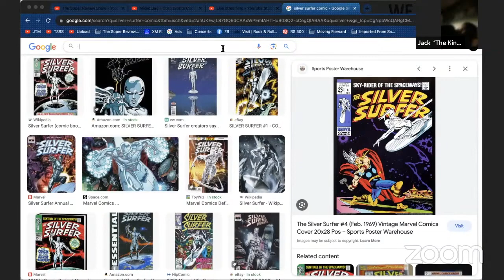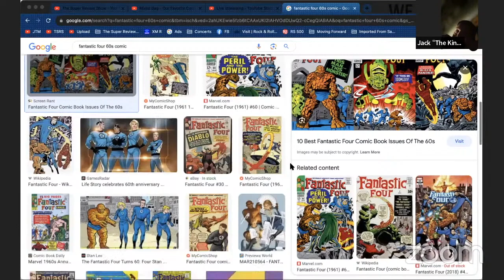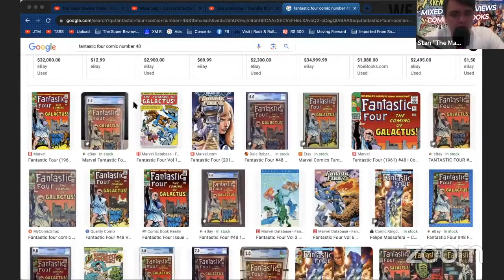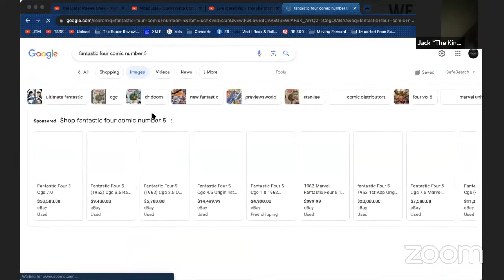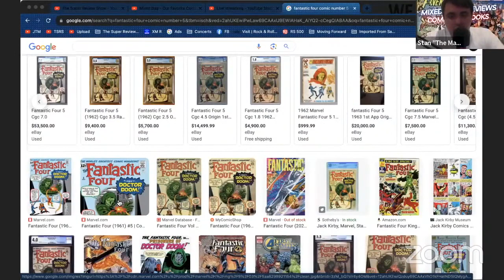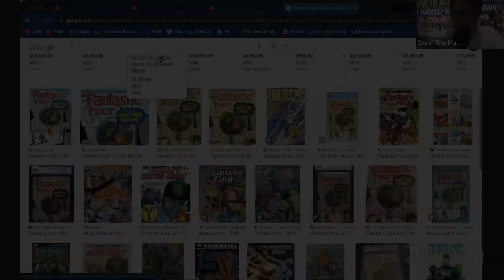Stan Lee's Fantastic Four Run Brought Marvel To The Forefont In The 1960s - Mixed Bag Segment